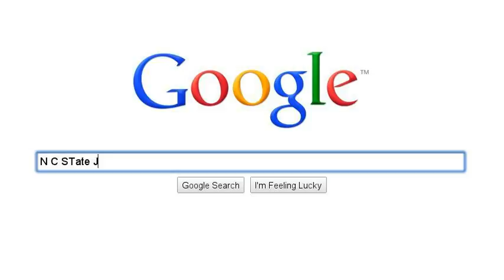J.R. Sweezy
best defensive tackle for college in my vision